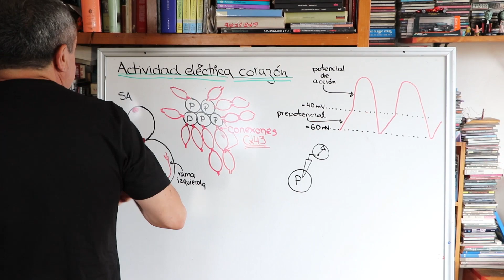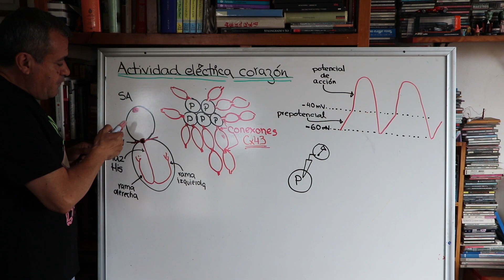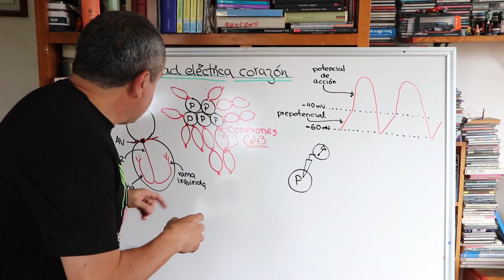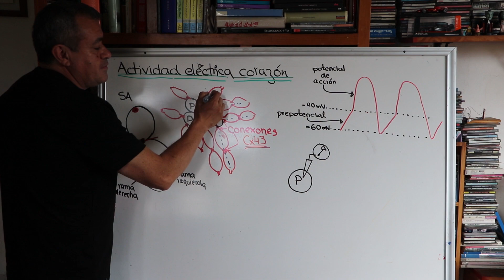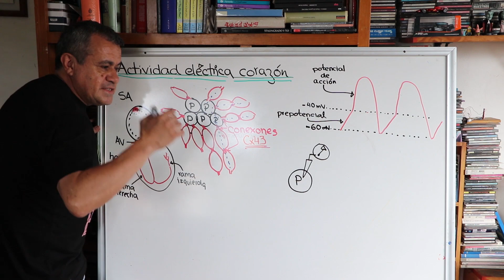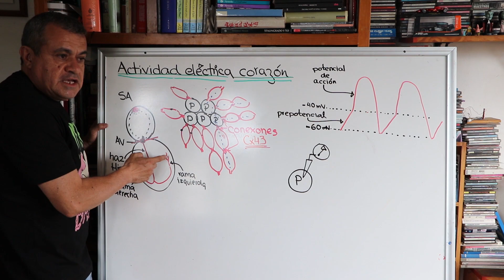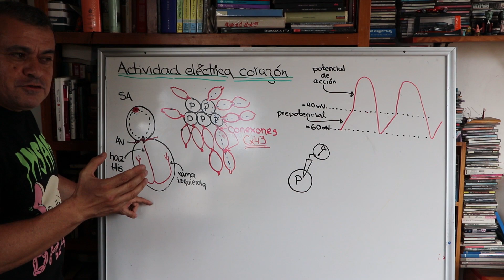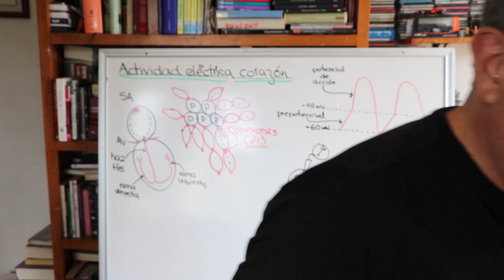Marcapasos !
Este video no te quita más de 8 minutos de tu vida y, aunque no sepas nadita de medicina, te podrá enseñar como se prende solito el corazón...